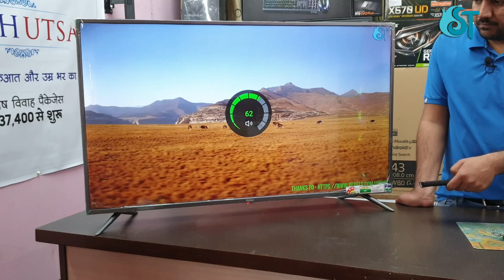Haier LE43F9000AP 43 Inch Full HD LED Smart TV Unboxing & Review [Hindi]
➤Unboxing LG 4K UHD 55UM7300 Think Ai LED Unboxing And Depth Review LG 55" 4K LED TV